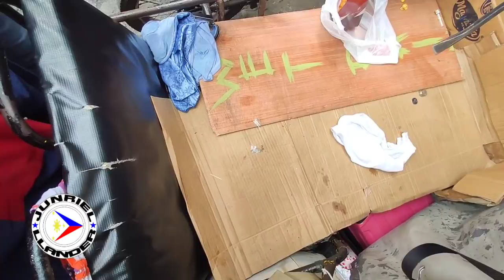MGA PASAWAY SA MAYNILA!